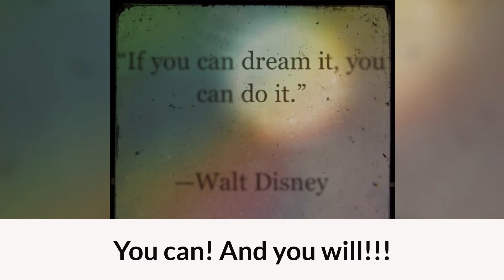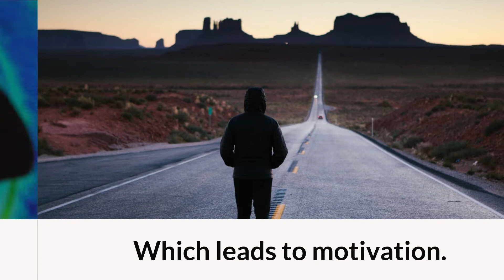Vicarious Fitness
Motivation to work out, get fit, get healthy. The first step is always the hardest. Visualize, hypnotize, get inspired. Then get started!